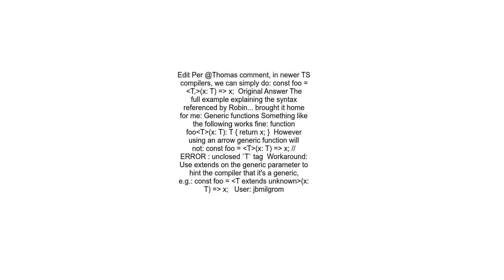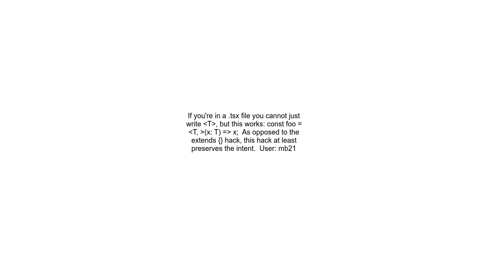What is the syntax for Typescript arrow functions with generics